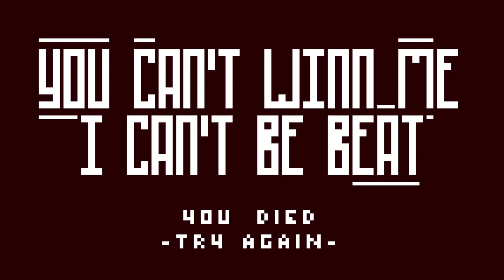Cabinet Man full fan music video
I started animating this in September for university, but I had so much fun, that I continued working on it in my free time afterwards.